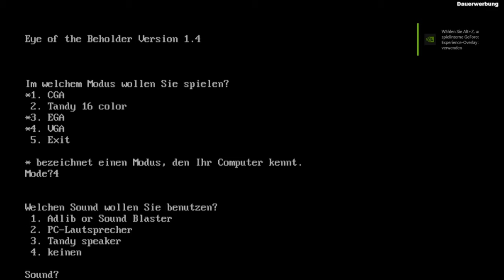Landen wir am Ende in der Sackgasse? - Eye of the Beholder - GameTime mit kufozei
Die Drow sind dann doch eine Harte Nuss. Waterdeep ist in ernster Gefahr. Hab ich mich am Ende doch total verlaufen?